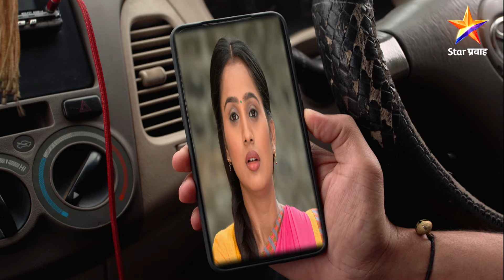Mulgi Zali Ho|मुलगी झाली हो !| Full Episode 300|शौनक करणार साजिरीची मदत !